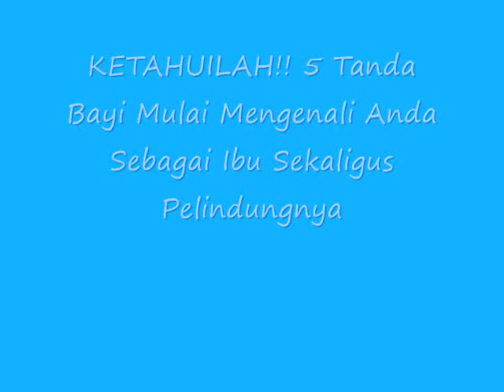KETAHUILAH!! 5 Tanda Bayi Mulai Mengenali Anda Sebagai Ibu Sekaligus Pelindungnya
Tanda Bayi Mulai Mengenali Anda Sebagai Ibu Sekaligus Pelindungnya